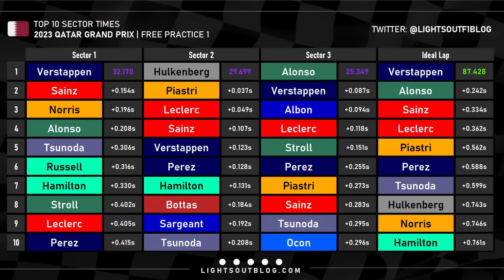Lando Norris Angry With Alonso, Lance Stroll Punching A Wall And Mercedes Upfront!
Insane qualifying at Qatar with plenty of headlines and drama unfolding from Lance punching or pushing a engineer to Lando swearing and being mad at Alonso to Mercedes p2 and p3.